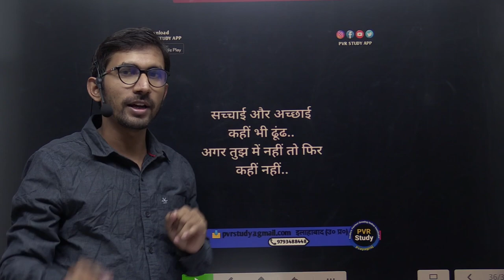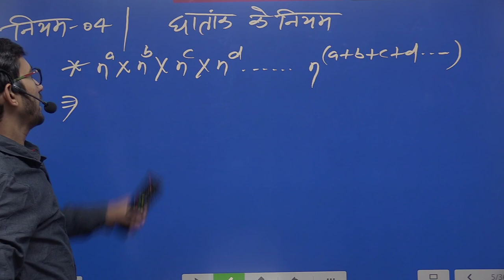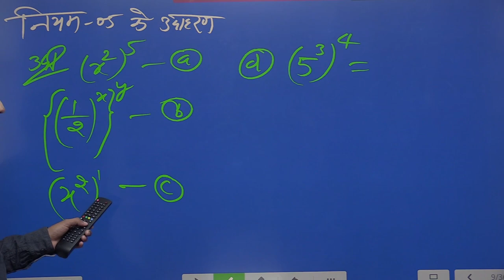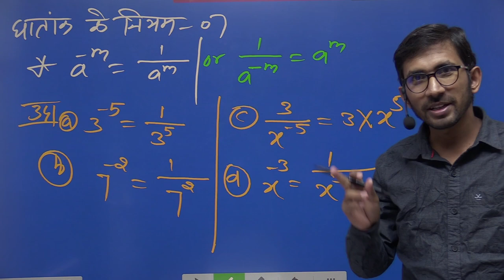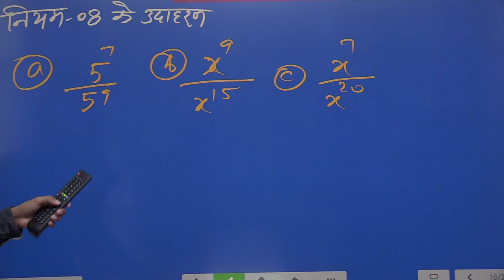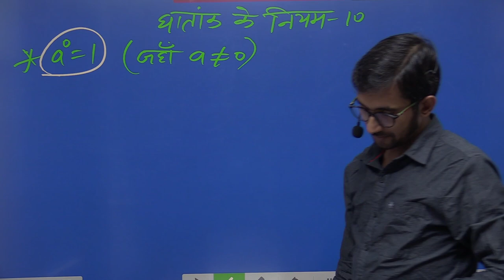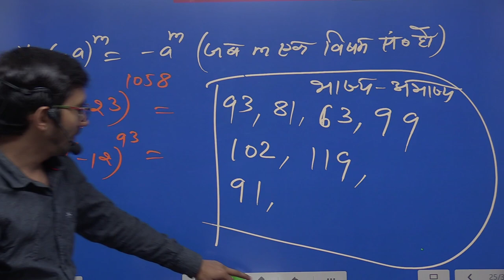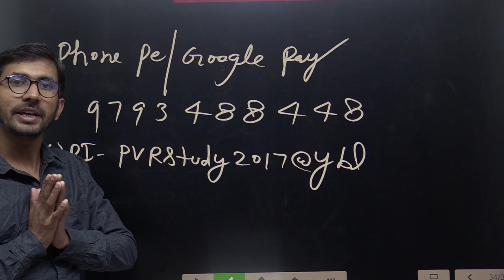Rule of Indices full Video | Karni ke Niyam